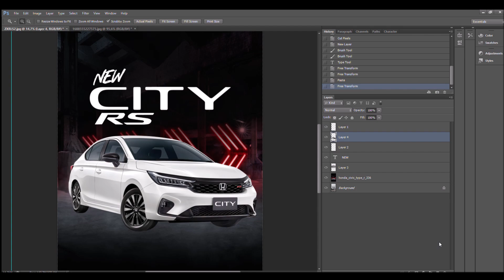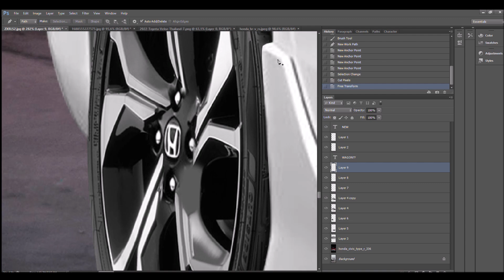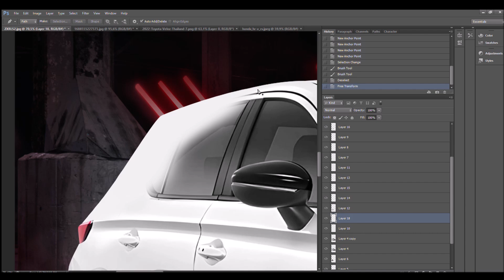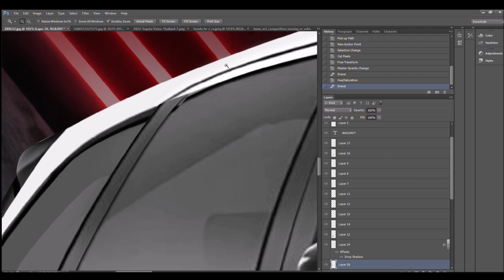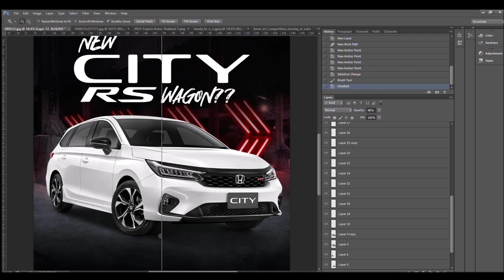HONDA CITY WAGON BARU TERMURAH DI INDO? | WAGON GANTENG PAKET HEMAT! | Virtual Modification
Kali ini, saya akan melakukan modifikasi digital terhadap All New City dengan body Wagon!! Jadi ala-ala WRX Wagon Mini kan??